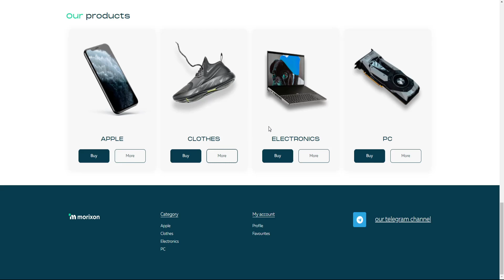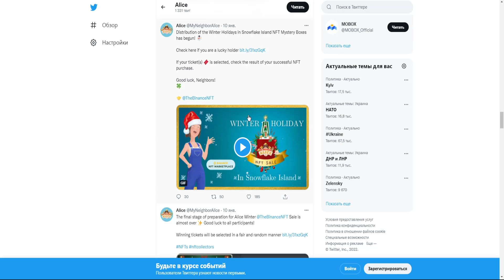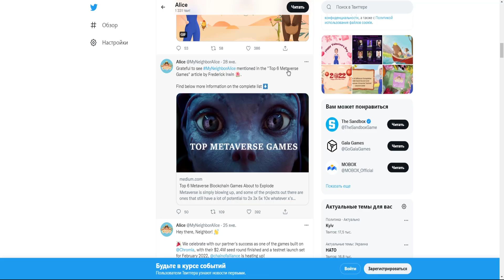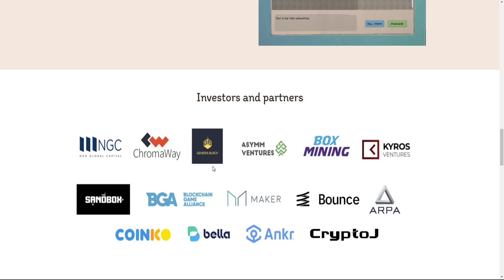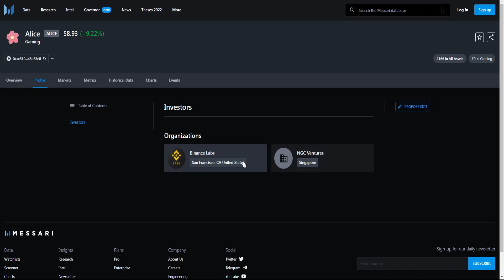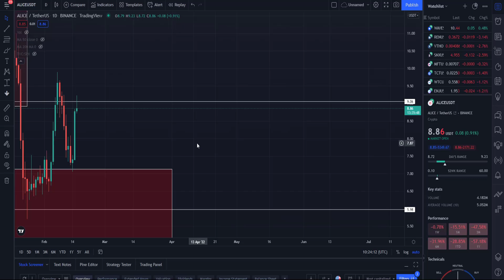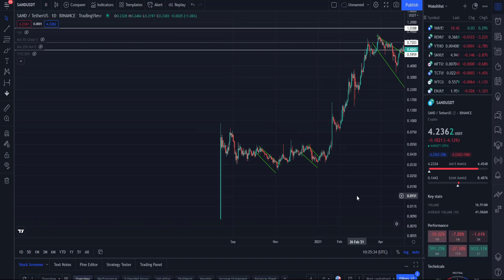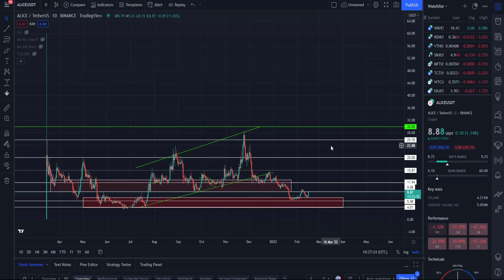ALICE ПО 100$ УЖЕ В ЭТОМ АЛЬТСЕЗОНЕ! MYNEIGHBORALICE ЖДЁТ МОЩНЫЙ БУЛЛРАН! ПОРА ЗАКУПИТЬСЯ НА ДНИЩЕ!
Адрес контракта:
0xeca8e4d9fc406c883bfc040d7ce5f1acec3c0d44

В данном видеоролике обсудим криптовалюту MyNeighborAlice (ALICE):
1. Стоит ли сейчас покупать ALICE?
2. Почему я жду ALICE по 100$ уже в этом альтсезоне!?
3. Почему по MyNeighborAlice ждёт мощный буллран!?
4. Почему сейчас пора закупиться на днище!?
5. Мой прогноз и анализ.